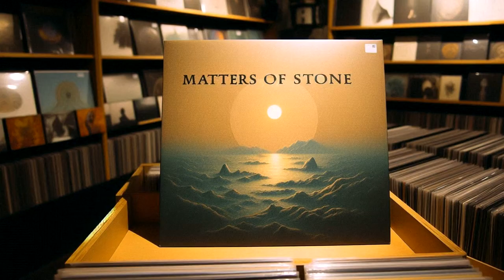Matters of Stone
A song I wrote with Udio.com. Can you guess what it's about? The first line is a big hint. Lyrics:

I made this world with mere a thought
And we see now what I wrought
I gave you matters of stone
Would you have me atone?

I woke up one day the world was wrong
the leaves have turned, the sun was gone
you sank below the darkened sea
and what will be is what will be

Would you drink this wine of life?
Have some more, it's all alright
It's all I know, matters of stone
What's beyond, no one knows

I sailed out to sea and turned my head
I though for long on what you said
Was it fair or was I wrong
To give you life without a home?